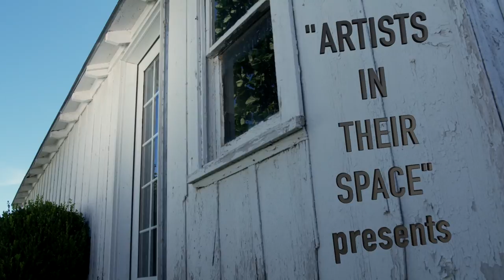Chuck Larsen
Blue Barn Productions, The Hutchinson Art Center, and HutchCC Media Crew present a short documentary series called "Artists in Their Space". This will feature artists that have upcoming exhibitions at the Hutchinson Art Center.

This episode features Chuck Larsen, a Hutchinson artist who paints portraits of cats with cat feces on watercolor paper. Co-produced with Thomas Birdeno.

Go follow Chuck Larsen on Instagram: @phatcatscat

Go follow HCC Media Crew on-

Go follow Blue Barn Productions-